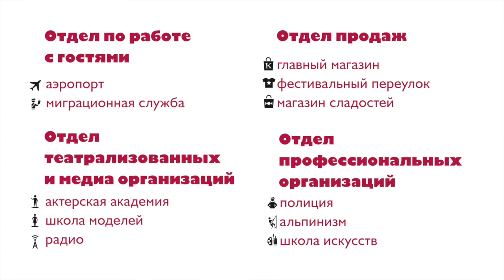А few words about Kidzania